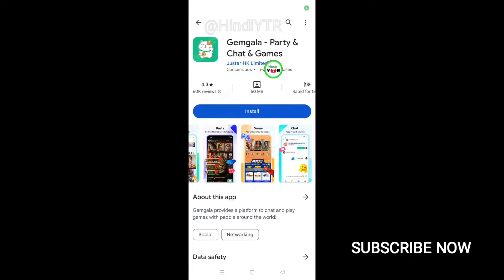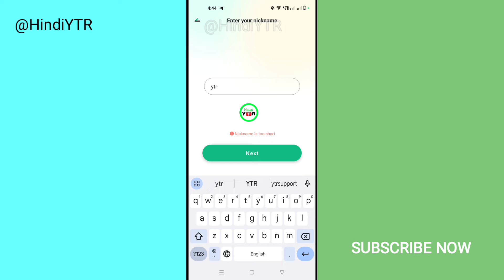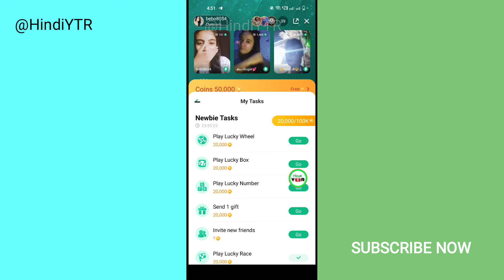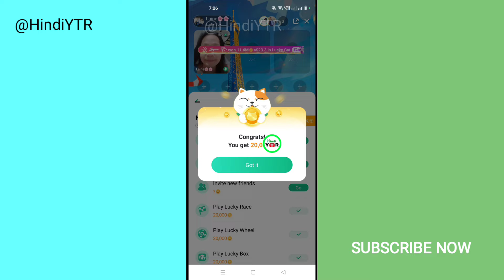Gemgala App Se Paise Kaise Kamaye | How to Earn Money Online Without investment Hindi